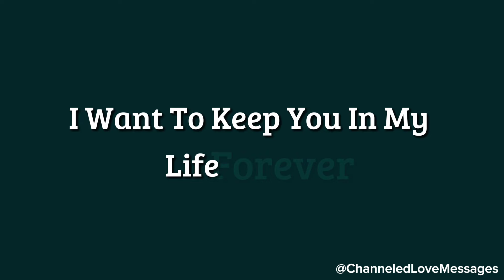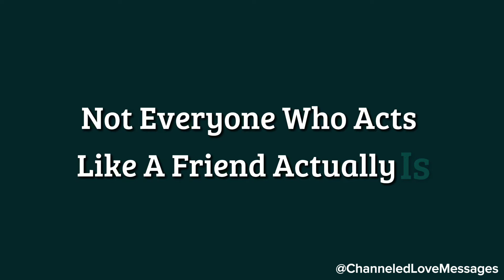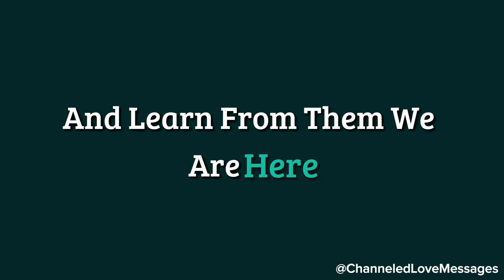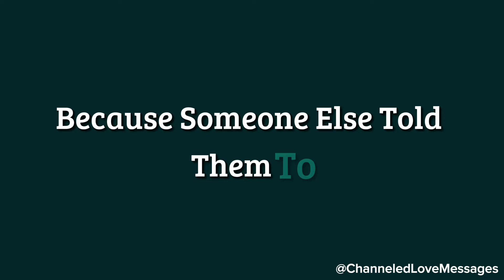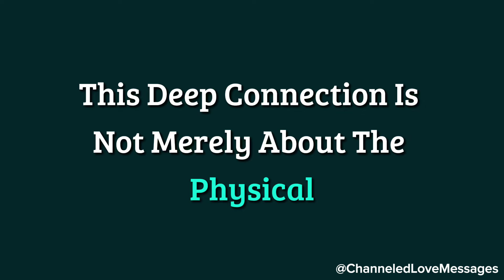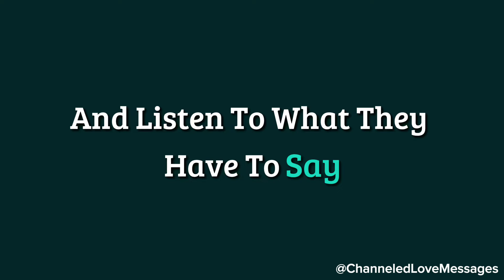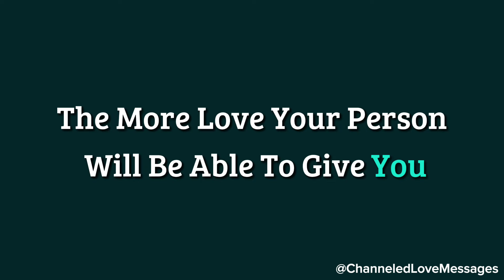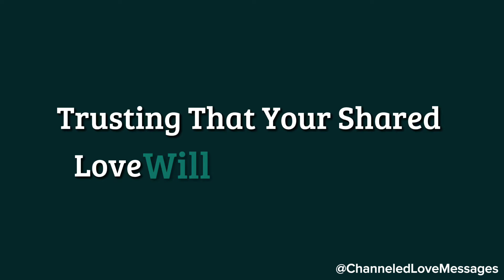When I think about you, I also think about us being together and having a happy and satisfying...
When I think about you, I also think about us being together and having a happy and satisfying...😘❤️🌙 channeled messages from your person